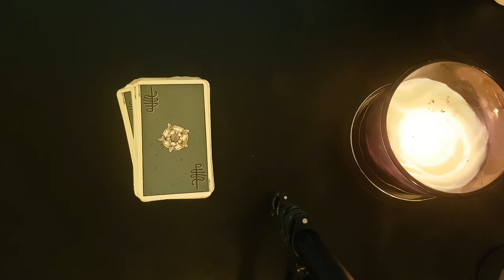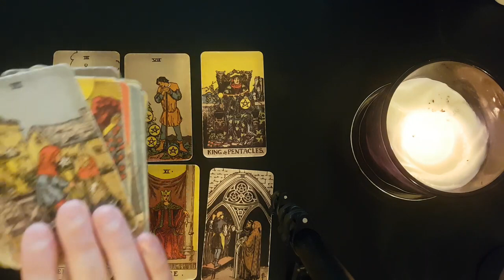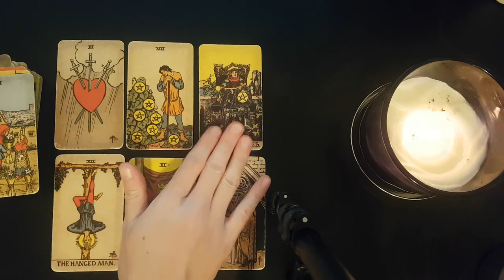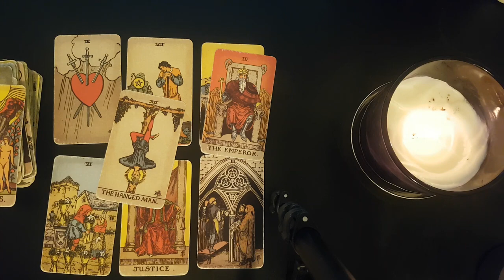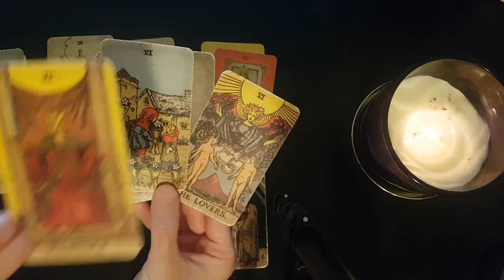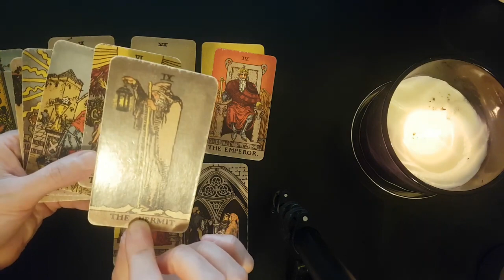LIBRA ⚡ ONLY WATCH THIS IF YOU WANT TO KNOW THE TRUTH ABOUT YOUR PERSON!!⚡😳💣SEPTEMBER 2022 TAROT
Thanks for tuning into watch ONLY WATCH THIS IF YOU WANT TO KNOW THE TRUTH ABOUT YOUR PERSON! ⚡😳💣 SEPTEMBER 2022 TAROT